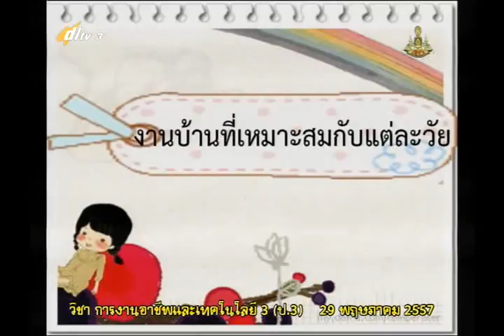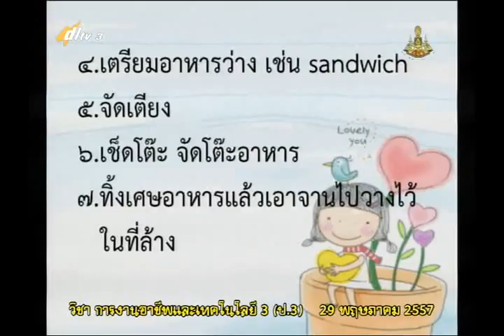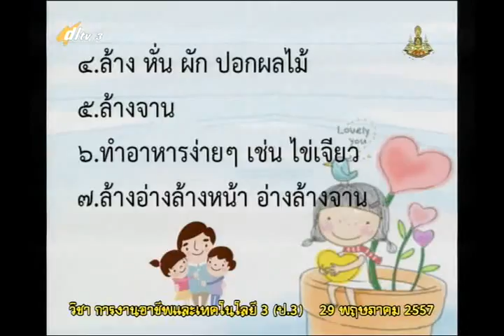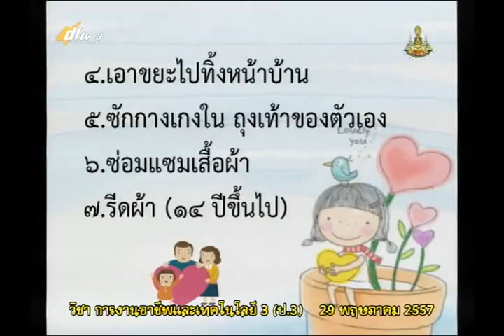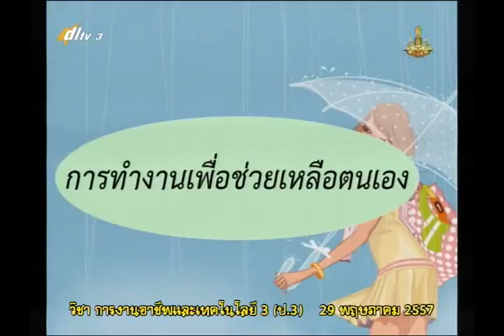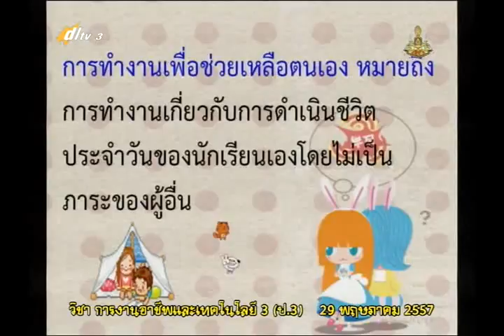003B+3290557+ก+การทำงานเพื่อช่วยเหลือตนเองครอบครัวและส่วนรวม+vocp3+dl57t1+w02